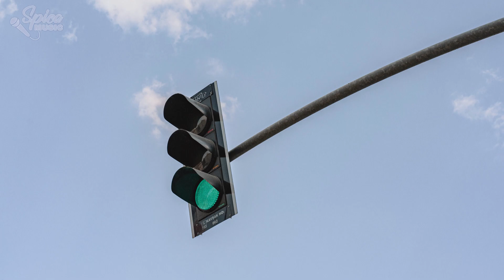SIGNAL / B'z cover by 碧色すぴか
いつもすぴチャンネルをご視聴頂きありがとうございます✨

今回はときめきメモリアル Girl's Side OPテーマ曲をcoverしてみました！
B’zの楽曲の中でもかなりレアな部類に入るのではないでしょうか😁

そして、今回は最後まで観てくれた方にしかわからない特別映像も！？

お見逃し無く👍

更にレア繋がりで素敵な方が関わってくれましたよ✨
キャプの1番下まで見たら答えがわかりますので
是非、動画もキャプションも隅から隅までご覧下さい❤️

✄- - - - - - ｷ ﾘ ﾄ ﾘ - - - - - ✄
歌：碧色すぴか
伴奏：そ～だい